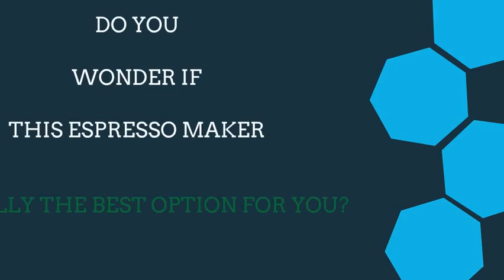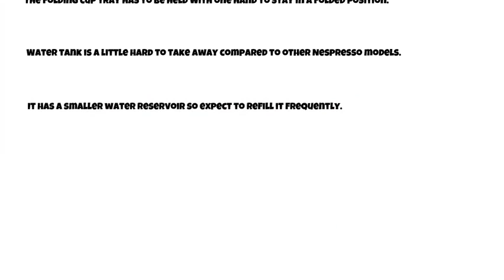Nespresso C60 Pixie Espresso Maker The Pros And Cons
Nespresso C60 Pixie Espresso Maker   The Pros And Cons, Nespresso C60 Pixie Espresso Maker   The Pros And Cons